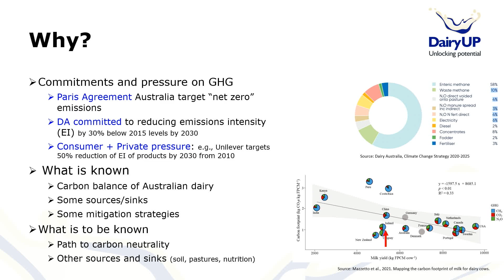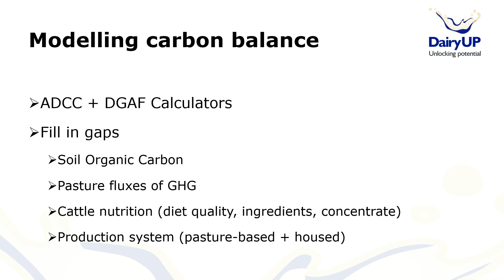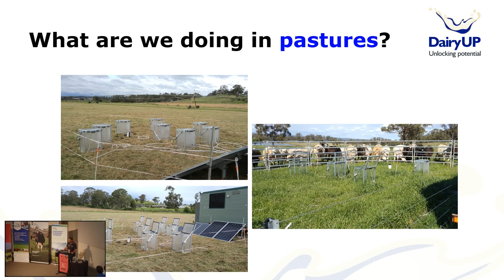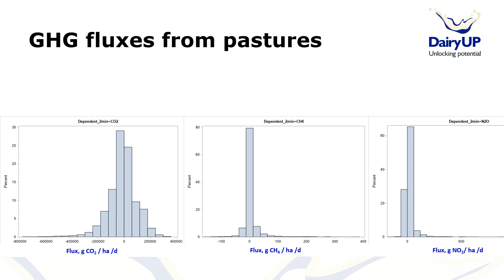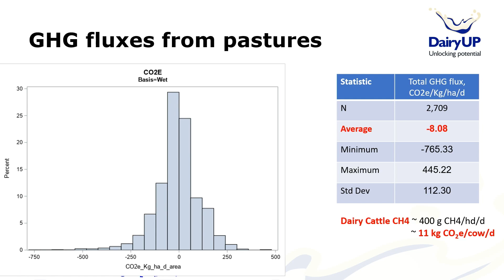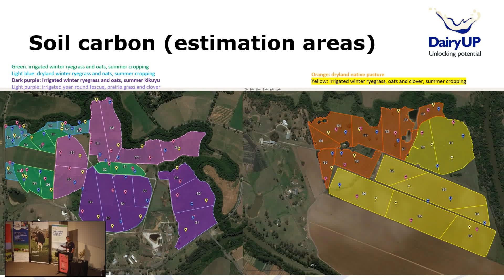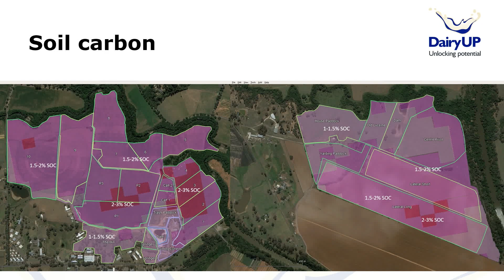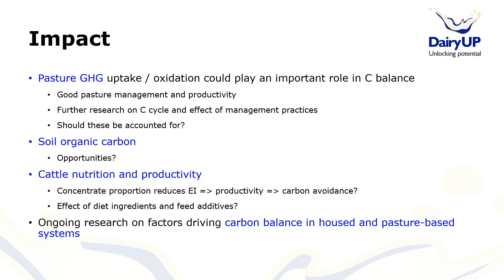2023 DRF Symposium - Prof Luciano Gonzalez: P1d Environmental Impact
Prof Luciano Gonzalez (Sydney University -P1d Project Leader)

Pasture alive! Towards net-zero in Kikuyu-based pasture systems – is it possible? An update on the research undertaken by P1d  project by a USyd expert in Agriculture research and Animal Sciences.